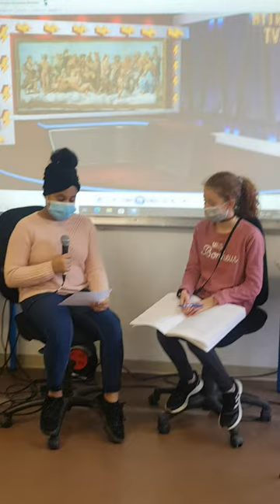[ATELIERS] MYTHO.TV - APHRODITE | RÉSIDENCE TERRITORIALE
Les dieux olympiens version 2021 en interview sur le plateau de Mytho.TV. Ces interviews se sont appuyées sur l’étude en classe puis in situ des œuvres de l’Antiquité présentes au Château de Fontainebleau (Salle de Bal, Galerie des Cerfs et Galerie François Ier).

Ateliers du collège Fernand Gregh de Champagne-sur-Seine avec la classe de 6eF dans le cadre de la Résidence territoriale artistique et culturelle 2020-21 de Wilfried Wendling en partenariat avec le Château de Fontainebleau et soutenue par la DRAC Île-de-France.